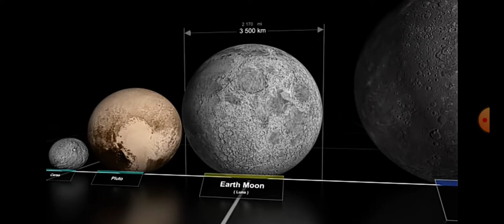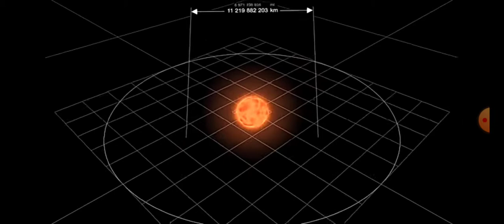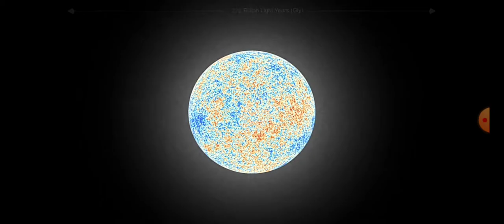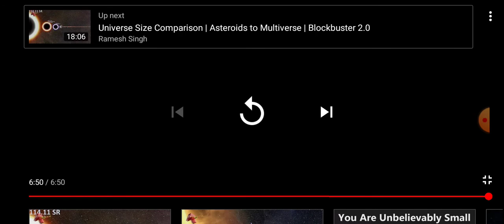Universe Size Comparison 3